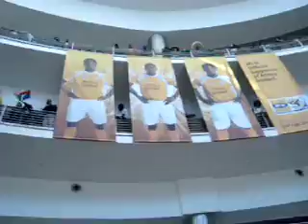Ankunft in Johannesburg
Martin Liebrich -  Ankunft in Johannesburg